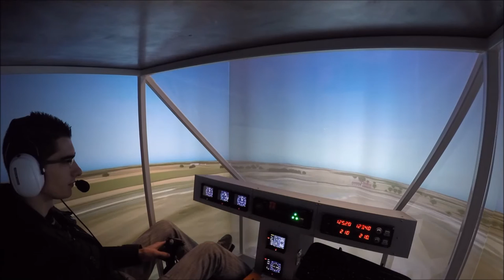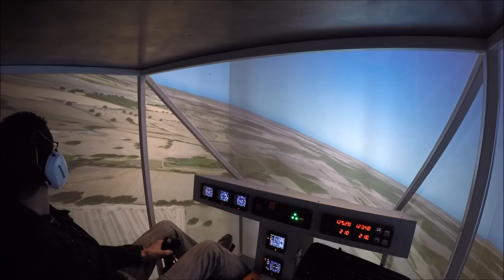Immersive flight simulator by Voliris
Immersive flight simulator created by Voliris. Internal tool for hybrid airship flight training and autopilot simulation.